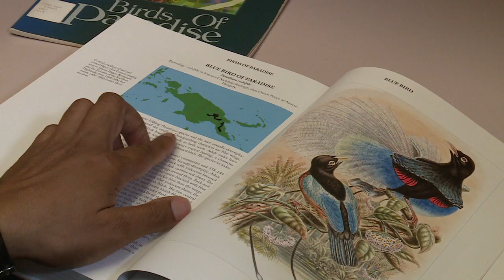Australian by Degree, Miriam Supuma, Papua New Guinea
Australia Awards scholar Preserving Traditional Knowledge in PNG

Papua New Guinean Conservationist, Miriam Supuma, says the biggest threats to her country’s environment are population growth and the expansion of human activities into tropical forests – home of the Birds of Paradise.

As life for rural people continues to change rapidly she hopes that her current PHD studies at James Cook University in Townsville, funded under the Australia Awards Scholarships, will help protect the Birds and preserve traditional tribal knowledge associated with the species.  Drawing from both the biological and social sciences, Miriam’s research focuses on the use and habitat change of Birds of Paradise in the PNG Highlands. She spent eight months traveling through this beautiful but difficult and sometimes dangerous landscape to gather data on how land-use is changing and to interview local people.

“Some of the issues they are facing include the shortage of land and some of the species of birds are not as plentiful as they used to be,” she says. “Now that they have influence from the outside, like road networks coming to their doorsteps, it’s also taking people away and younger people are not spending as much time with the environment as they used to,” she says.

Many fear that traditional culture, so closely connected to the rhythms and seasons of the natural world in PNG, is slipping away, says Port Moresby resident, Oliver Nombri. “My family is originally from Simbu province [in the Highland],” he says. “It’s changing so fast, we now want to compete with the rest of the world and do what they are doing. And, we are forgetting our culture, which is more important and defines us as a people.”

A large part of Miriam’s research looks at and documents the use of the Bird of Paradise feathers. These are used to create elaborate traditional costumes that distinguish each highland tribe. The Simbu, for example, use red and long black feathers to create a headdress that signifies their heritage. Even though Oliver’s family is now permanently settled in the capital, they have kept their family’s traditional costume and it is worn with pride on special occasions.

“When you’re moving from one location to another you’re leaving all your feather behind,” says Oliver. “The traditional costume, we call it Bilas, is the only link that binds us to our land, our environment … it defines us as a people. If you don’t have that, it’s like you’re walking around without a name or a face,” he says.

As more and more families like Oliver’s move to the cities in search of better opportunities, through her research, Miriam documents their traditional knowledge associated with the Birds of Paradise. “I believe that my research can contribute to ensuring that the local knowledge is kept alive, if not in the communities, at least it’s documented somewhere,” she says.